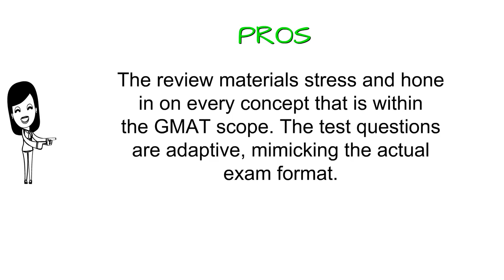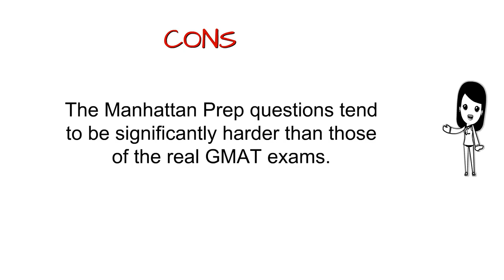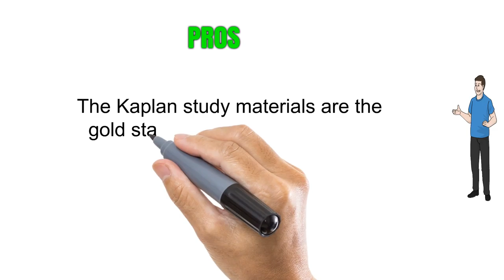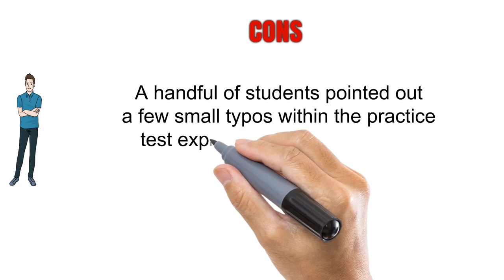3 Best Prep Books You Can Buy 2019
3. Complete GMAT Strategy Guide Set (Manhattan Prep GMAT Strategy Guides)
2. The Official Guide to the GMAT Review 2017 Bundle + Question Bank + Video
1. GMAT Premier 2017 with 6 Practice Tests: Online + Book + Videos + Mobile (Kaplan Test Prep)